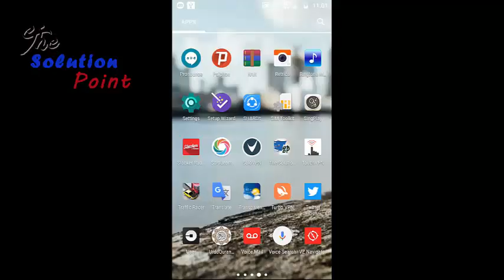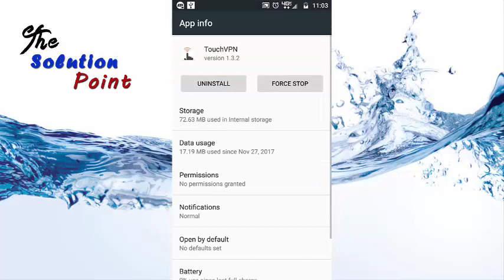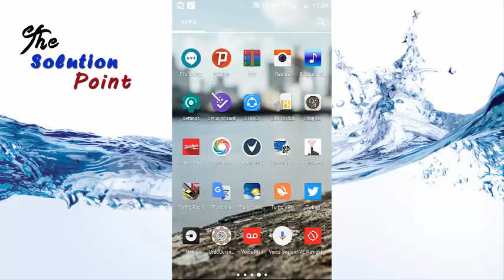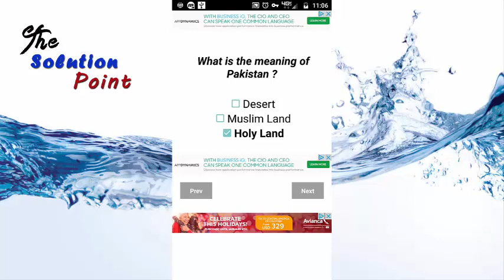How To Earn Money Online With Admob Part 2 | How To Make 5 To 10 Dollar Everyday 2018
It's a Second Part Of Admob Course . You Can Earn 5 Dollar To 10 Dollar Everyday . Learn How To Earn Money using Admob Only On The Solution Point .